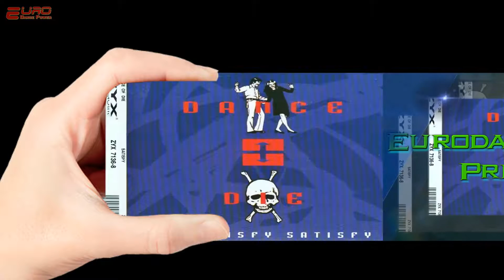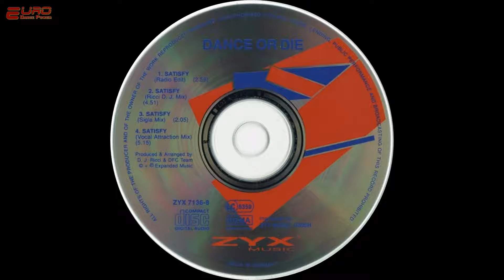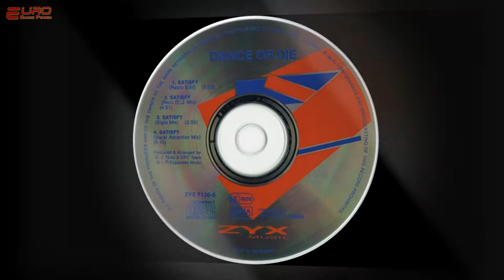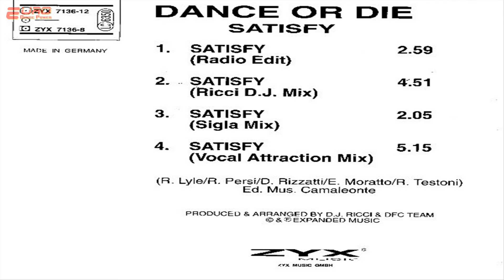Dance or Die - Satisfy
(Vocal Attraction Mix)
➈⓪'s